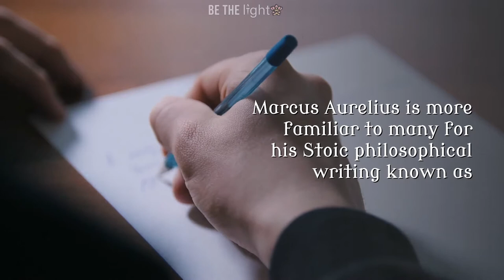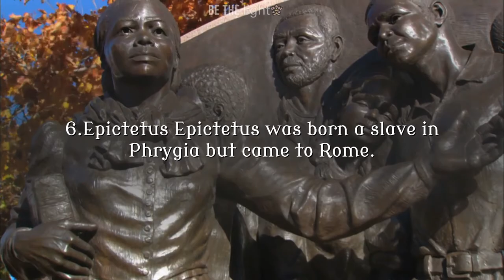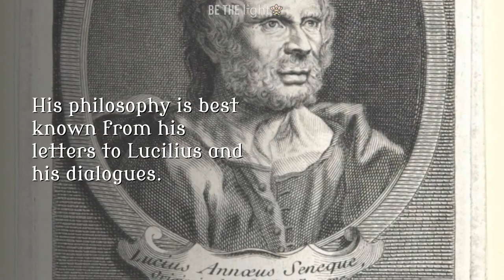Learn About the Stoic Philosophers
1. Marcus Aurelius

Marcus Aurelius was the last of the five so-called good emperors, which is fitting for a leader who tried to live virtuously. Marcus Aurelius is more familiar to many for his Stoic philosophical writing known as

than his accomplishments as a Roman emperor. Ironically, this virtuous emperor was the father of a son known for his impropriety, Emperor Commodus.

2. Zeno of Citium

None of the writing of the probably Phoenician Zeno of Citium (on Cyprus), the founder of Stoicism, remains, although quotations about him are contained in Book VII of Diogenes Laertius'

. Followers of Zeno were at first called Zenonians.

3. Chrysippus

Chrysippus succeeded founder Cleanthes as head of the Stoic school of philosophy. He applied logic to Stoic positions, making them more sound.

4.Cato the Younger
Cato, the ethical statesman who vehemently opposed Julius Caesar, and was trusted for integrity, was a Stoic.

5.Pliny the Younger
A Roman statesman and letter writer, Pliny the Younger admits that he is not Stoic enough to be merely content with the consciousness of having done his duty.
6.Epictetus
Epictetus was born a slave in Phrygia but came to Rome. Eventually, he won his freedom from his crippling, abusive master and left Rome. As a stoic, Epictetus thought man should be concerned solely with will, which alone he can control. External events are beyond such control.

7.Seneca

Lucius Annaeus Seneca (known as Seneca or Seneca the Younger) studied Stoic philosophy mixed with neo-Pythagoreanism. His philosophy is best known from his letters to Lucilius and his dialogues.